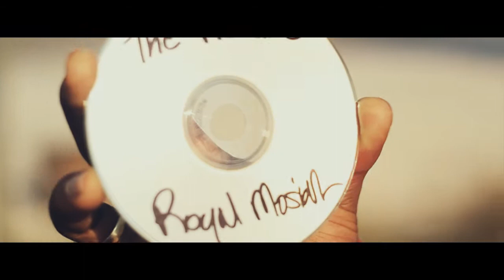Royal Mosiah - Royal Family Anthem "Official Music Video"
Directed and Edited by Andres Garcia-Lombardi

Well Organized Entertainment